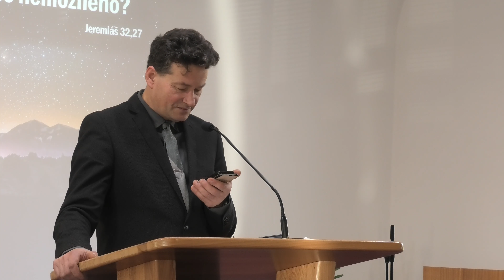Jan Bucha - 7. 1. 2023 - Radost ze zkoušek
Záznam ze sobotní bohoslužby.

Příběh: Soňa Beloveczová - 0:00
Píseň: Adéla a Linda - 3:11
Kázání z Božího slova: Jan Bucha - 6:45